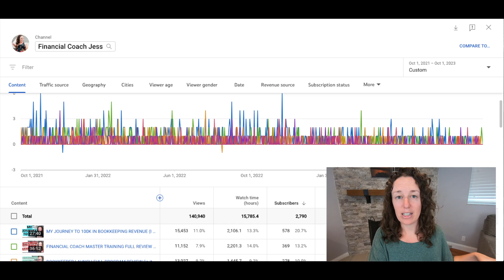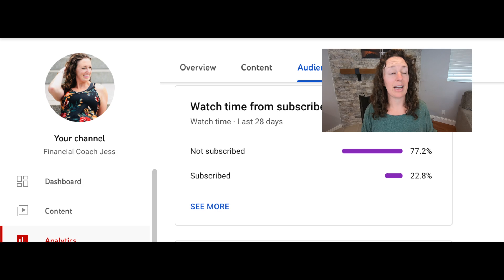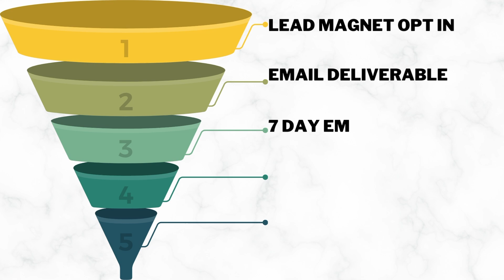How Youtube Ran My Business Without Me For 2 Years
00:00 - Youtube vs. Social Media Marketing
01:36 - My Youtube Stats while on leave
02:18 - My set up (it's not special or expensive)
03:10 - Youtube vs. Paid Ads
03:42 - Automation Obsession
05:00 - My funnels fully automated
05:37 - My Youtube Process
06:26 - Earning potential of each video